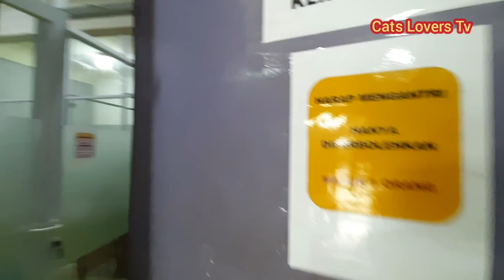Masya Allah Kucing Lumpuh Yang Di Gerogoti Belatung Di Gendong Seneng Banget Sampai Mau Nangis..!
Hari ini kami update kondisi 2 kucing jalanan yang satu lumph karena tertabrak dan yang satu  kucing jalanan yang sedang sakit meminta makan di lestoran.
 kedua kucing ini kami rawat di dokter hewan yang paling dekat dari bascamp cats lovers Tv.

Untuk kucing yang meminta makan kondisinya masih sakit karena flu prah dan dehedrasi sehingga masih butuh perawatan di dokter.
info dari dokter kucing tersebut memiliki kelainan pada ginjal sehingga kucing tersebut sering sakit dan sudah semestinya hidup di jalanan.

untuk kucing yang lumpuh saat ini juga masih di rawat di klinil hewan karena pada saat di temukan kondisinya sangat parah.
hari ini kami mengunjunginya dan kami menggendongnya ternyata kucing tersebut seneng banget di gendong hingga membuat terharu.

Instagrm   : Andy_pesona
Tlp/wa.     : 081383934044 khusus penting / darurat